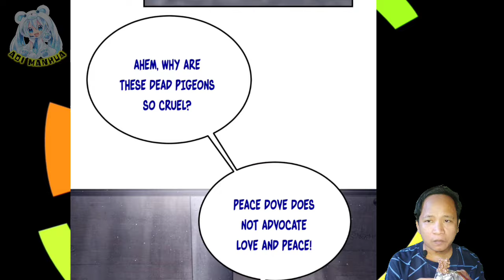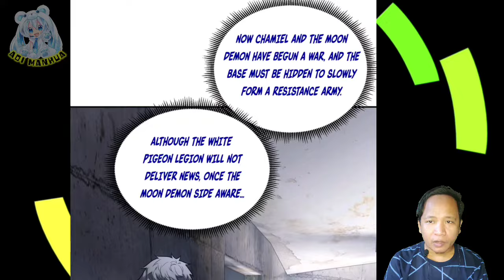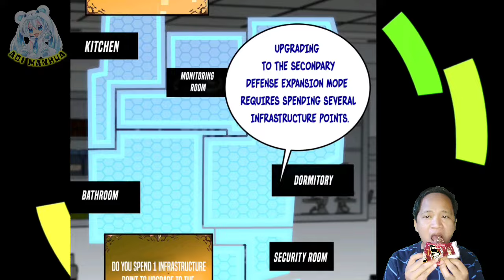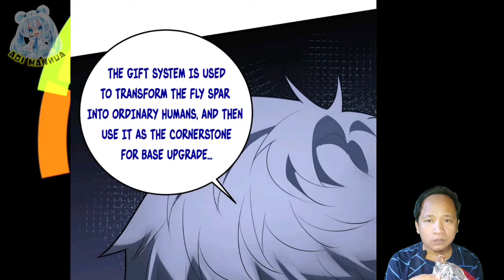Civil Strife In The Base ™ The World Start From Scratch Chapter 07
Would Qi Heng manage to save the dead baby?

 COPYRIGHT / LICENSING